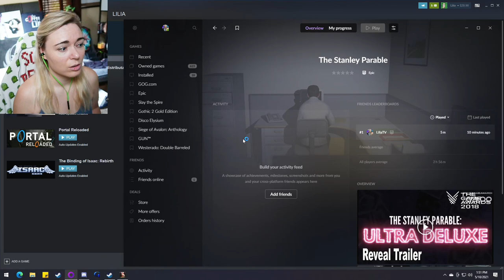The Stanley Parable #1: THIS GAME IS EVIL (In a good way) | First Playthrough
Welcome to my blind playthrough (my first playthrough) of The Stanley Parable. Everything is fine here, no need to ask questions.